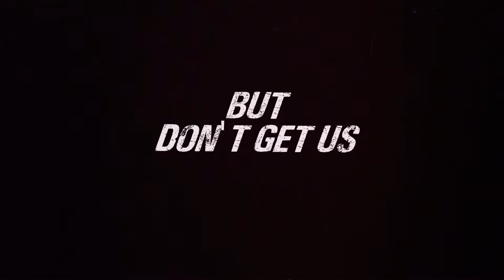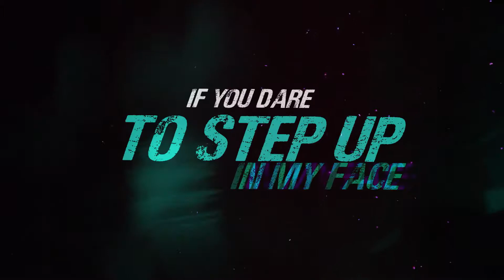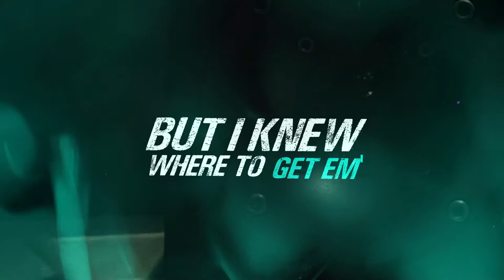“My Life" [Music Lyric Video]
From one of the top three students in school to failing the eighth and ninth grade several times.
From the church to the streets.

Raised up in the South of the U.S. in Austin Texas on Houston Texas music.

As a teenager he lived the lifestyle that he heard in music.

Listen as Son of Jesus Christ tells his life story about his life as a teenager, and how he as an adult was transformed from street-life back into the Church.

"MY LIFE" (Electric-Acoustic) Official |
New Christian Hip Hop Rap Music Lyric Music Visual.